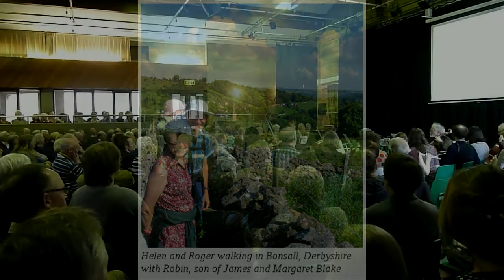Helen Fraser celebration